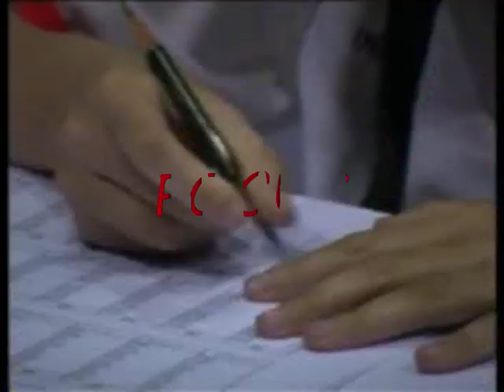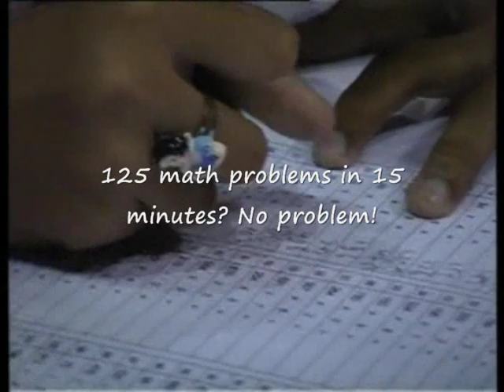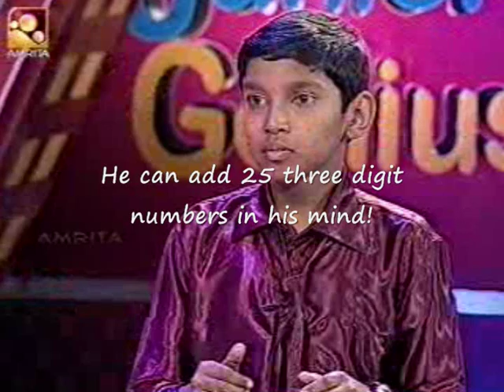SIP Academy - Abacus Program Introduction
SIP Abacus Program Introduction